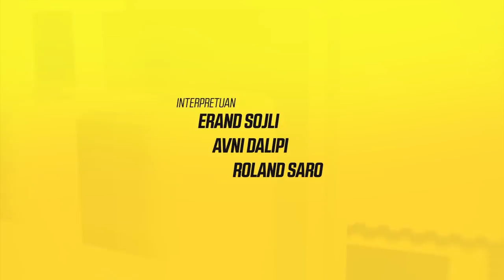Taksisti - 44 Avni Dalipi 2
"Taksisti" -Tplus
Nga e marta në të shtunë, ora 20:45

Një taksist me të cilin udhëtojnë për çdo ditë qytetarë të ndryshëm si nga jashtë qytetit, po ashtu edhe brenda tij, si nga Tirana për Prishtinë, edhe anasjelltas... Të gjitha të para nën syrin e një kamere, qytetarët flasin për jetën, problemet dhe normat shoqërore. Situata të ndryshme të sjella plot humor nga klientët e përhershëm, por dhe ata rastësorë...